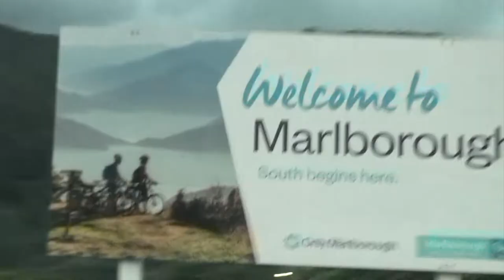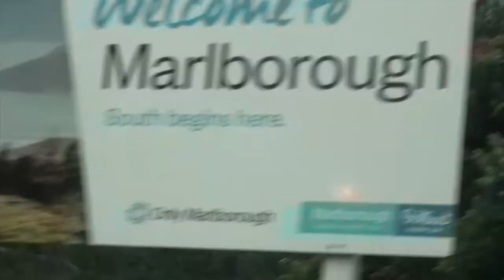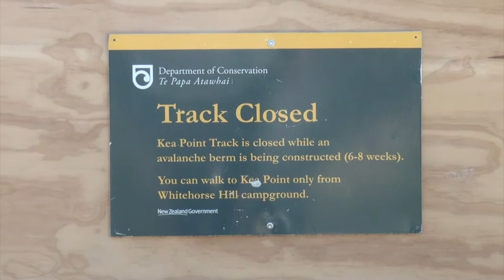Pat Devlin Brings a Handycam to NZ - Part 5 (THE FINAL)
Pat Devlin brings a Handycam to New Zealand to follow along with Michael Dunstan, as they tour from Auckland to Christchurch for the release of the "New Normal EP (Michael Dunstan)"

Part 5 (The Final)